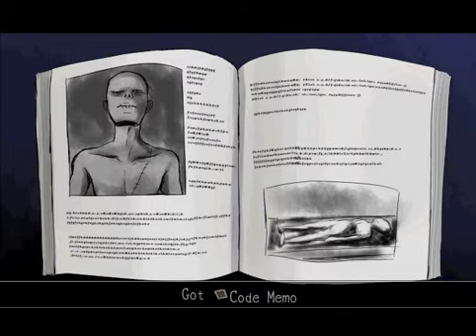Mad Father Ep 2: So Many Scares w/ TheWuss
Mad Father is a 8 bit retro type horror game, where you play as a girl with a crazy father, who causes your home to be cursed.
Sorry for the overly loud music in the first couple episodes. It gets fixed later.